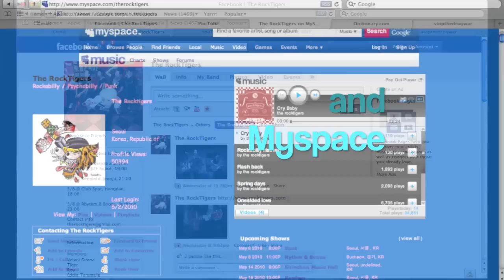The RockTigers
The RockTigers Korean Psychobilly band from Seoul plays at Deep Into in Jeonju. Includes some May 2001 show schedule and ways to network with the band ^_^